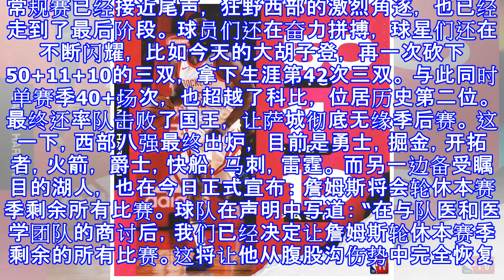西部八强尘埃落定！这一次，我们不会在季后赛看到他了...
原标题：西部八强尘埃落定！这一次，我们不会在季后赛看到他了... 常规赛已经接近尾声， 狂野西部的激烈角逐， 也已经走到了最后阶段。 球员们还在奋力拼搏， 球星们还在不断闪耀， 比如今天的大胡子登， 再一次砍下50+11+10的三双， 拿下生涯第42次三双。 与此同时单赛季40+场次， 也超越了科比， 位居历史第二位。 最终还率队击败了国王， 让萨城彻底无缘季后赛。 这一下，西部八强最终出炉， 目前是勇士，掘金，开拓者，火箭， 爵士，快船，马刺，雷霆。 而另一边备受瞩目的湖人， 也在今日正式宣布： 詹姆斯将会轮休本赛季剩余所有比赛。 球队在声明中写道： “在与队医和医学团队的商讨后，我们已经决...